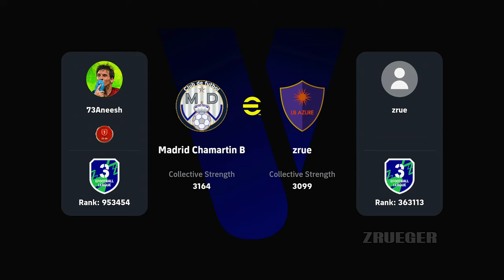eFootball 2025 Part 3 Gameplay Walkthrough Android IOS